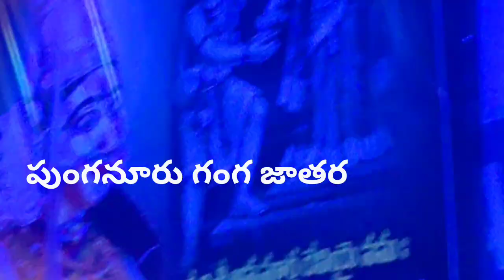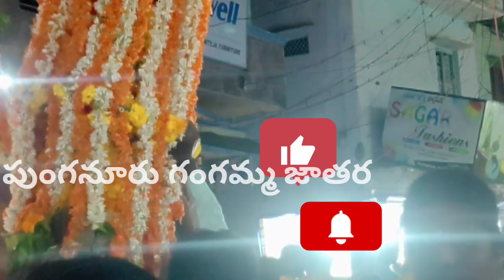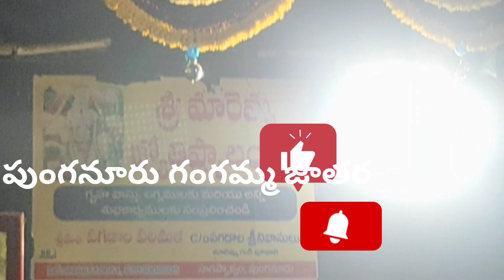పుంగనూరు గంగమ్మ జాతర punganur ganga jathara#viralvideo#trending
News content that serves the interests of Telangana and Andhra Pradesh viewers in the most receptive formats. channel Also programs like Teenmaar News, festival celebration Prog Describes The Most Happening &Visiting Places In villages and Andhra),Mana Palle(Describes Villages And Specialities), Also Channel Is Famous For 'Bonalu Songs', 'Bathukamma Songs' And Other Folk Related Songs."devotional News", "Teenmaar News".

hkvplaylist
 hkc facts, Telugu Unique facts
telugu facts
facts
interesting facts
unknown facts
amazing facts